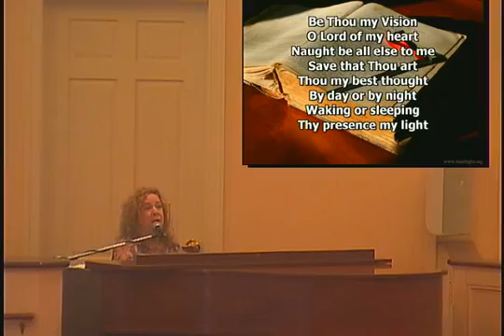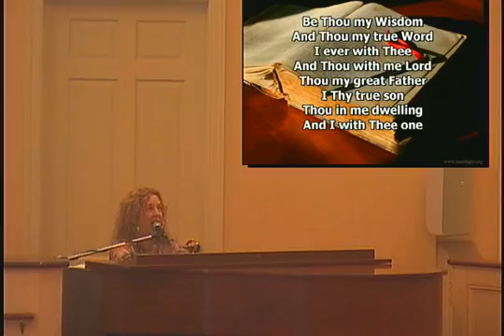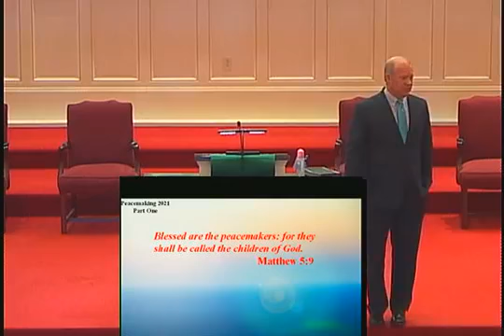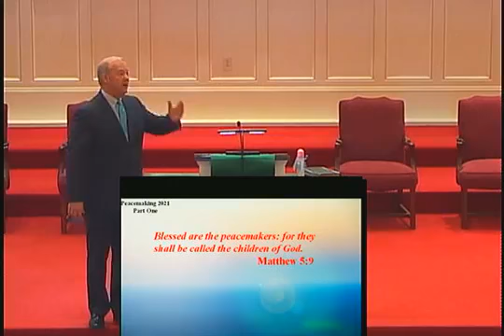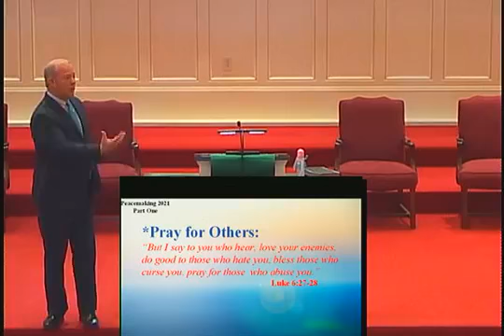January 24, 2021